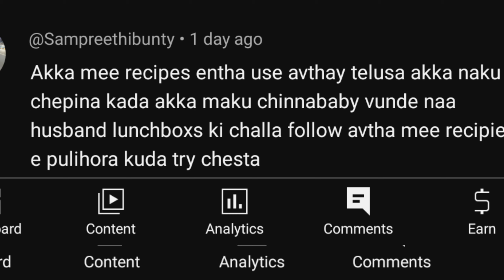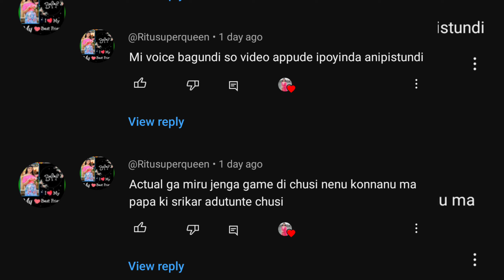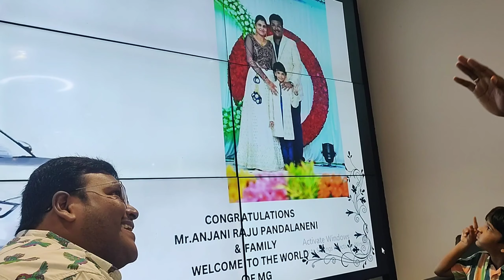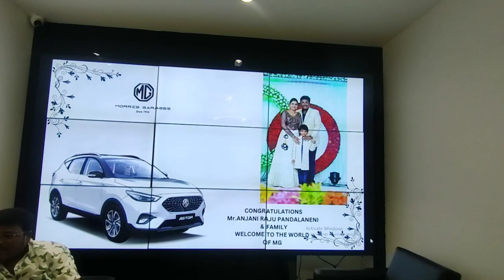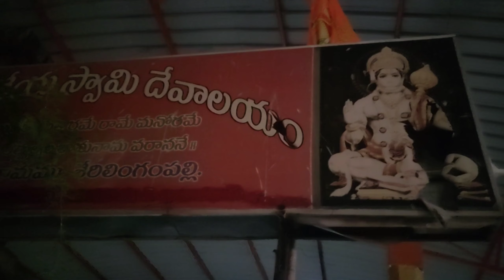DIML||VLOG||thumbnail చూశారు కదా బ్లేస్ చేసేయండి||New car||ఏమి కార్ కొన్నమో చూసేయండి||Netimahila